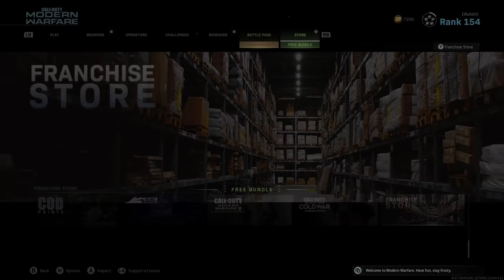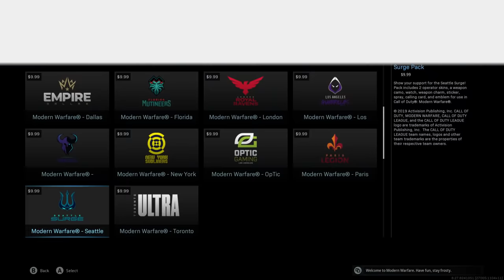All Operator Outfits & Uniforms (UPDATED) - Call of Duty: Modern Warfare